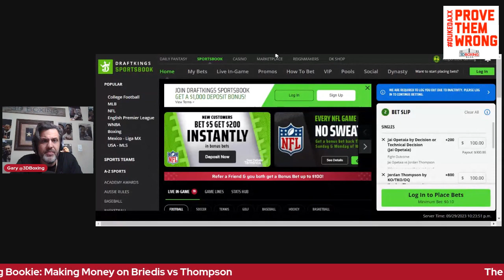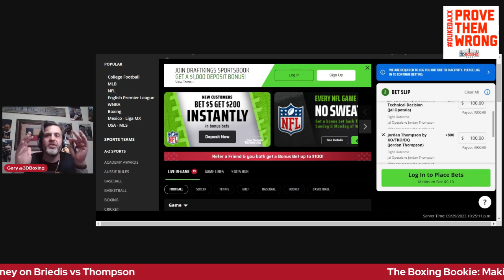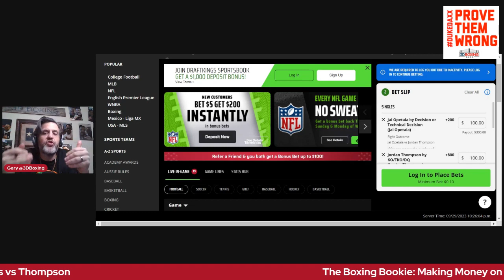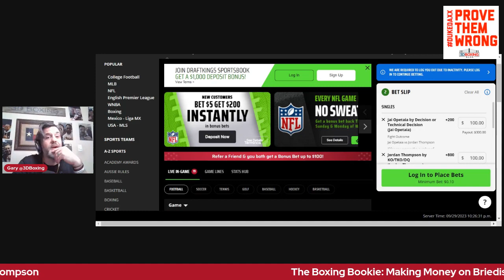The Boxing Bookie! Make Money on Jai Opetaia vs Jordan Thompson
BRING DOWN THE HOUSE WITH THE BOXING BOOKIE!! Make money on the IBF Cruiserweight title fight between Jai Opetaia vs Jordan Thompson